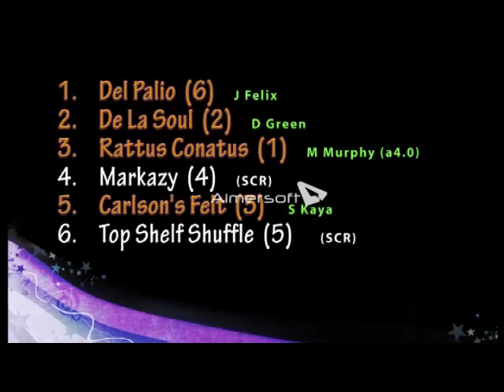MT GARNET 05 06 2015 Title 01 01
Rattus Conatus Wins Mt Garnet 5 June 2015
 1350m BM 70
 New track record 1:19.67
 Jockey Michael Murphy
 Congratulations on your first win